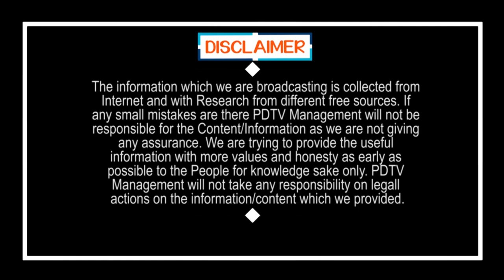WHO Support to Chi-na | ఇదేం విడ్డూరం.. చై..నా..ను వెనకేసుకొస్తున్న WHO | PDTV News